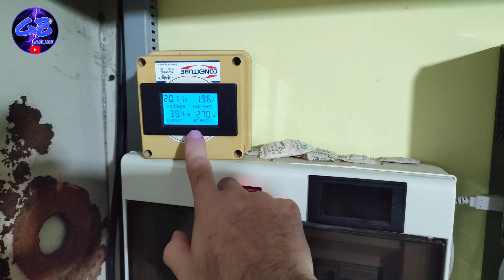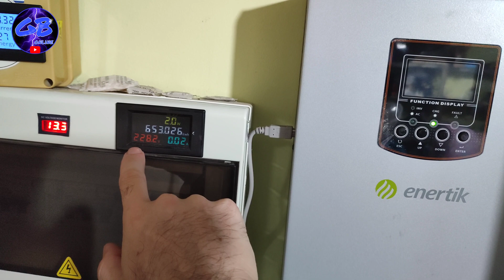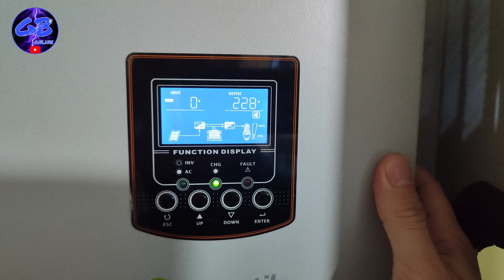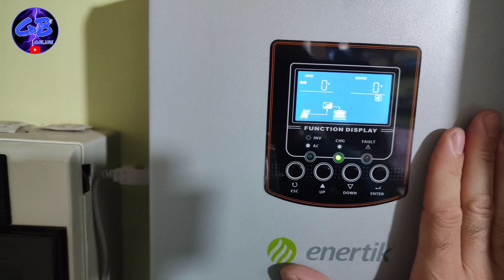Inversor ENERTIK funciona APAGADO 📴 GB online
Hoy vemos el inversor ENERTIK funciona APAGADO 📴📴 GB online